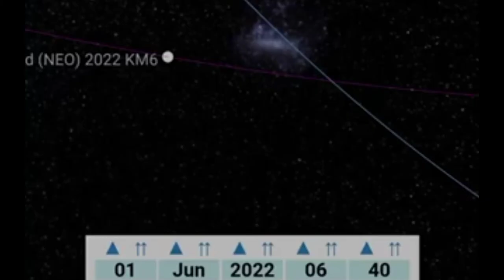4 June 2022 Asteroid | क्या पृथ्वी से टकरा सकता है 2022KM6 Asteroid | Ulka ulkapind